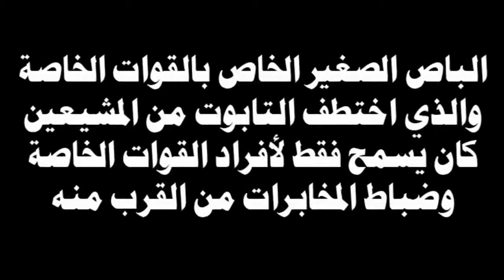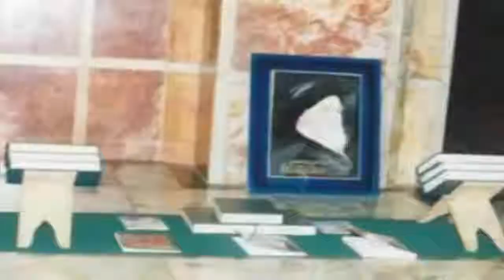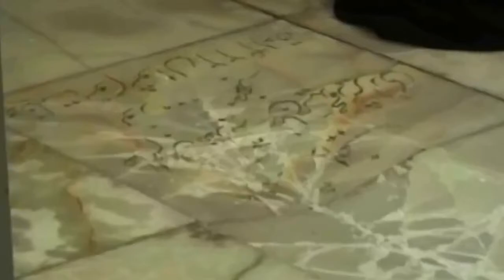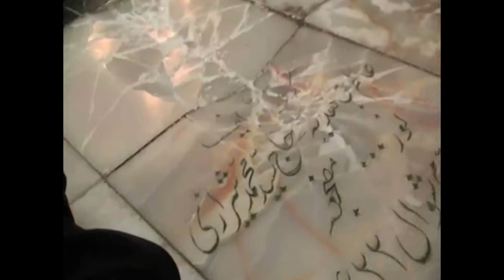جرائم النضام الايراني بحق شيعه امير المؤمنين